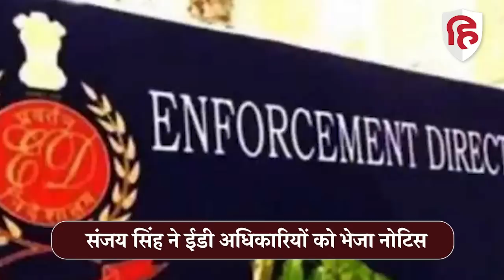Delhi Liquor Policy Case : घोटाले में नाम आने पर AAP सांसद Sanjay Singh ने भेजा ED अफसरों को नोटिस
आम आदमी पार्टी सांसद संजय सिंह ने शनिवार को प्रवर्तन निदेशालय (ईडी) के अधिकारियों को मानहानि का नोटिस भेजा है। बताया जा रहा है कि संजय सिंह ने आबकारी नीति मामले के आरोपपत्र में ‘फर्जी' तरीके से उनका नाम शामिल करने को लेकर भेजा है